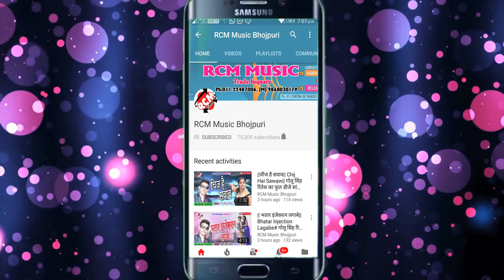जिकेन्द्र कुमार का 2018 का सबसे बड़ा आर्केस्टा सांग || रतिया में होरन दवावेले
Title: Ratiya me Horn Dwawele
Singer: Jikendra Kumar
Lable: RCM Music
Lyrics: Jikendar